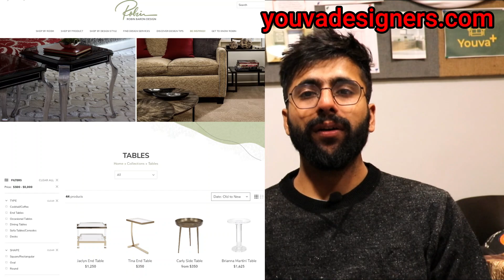INTERIOR NEWS #04 |सुज़ैन खान Design Bandra police Station, Sustainable Designs, 2021 Trends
In This Video We Talk About Interior Design News Topic We Cover In This Video Is :
1- सुज़ैन खान design Bandra Police Station
2- 2021 interior design trends
3- why 2021 is the year of interior designers
4- interior design launches new e- commerce home furnishing site
5- why interior designers must fight climate change
6- 7 interior design trends that will start to disappear in 2021

2)for mike we use:

Cheers
Youva Team